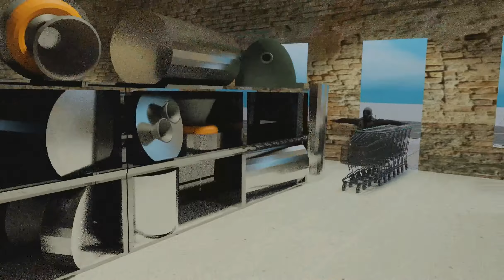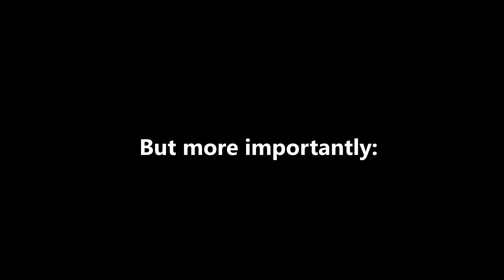100 Subscriber Animation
lol spent collectively like 100h+ on this idk how, maybe because render times sometimes went up to 20 MIN PER FRAME lmao I probably should've changed stuff to make it not. Anyways, ty for 100 subs, made my week, and ty for watching this, it was quite fun to make, although a shame I had ended up rushing last minute, but ¯\_(ツ)_/. Aight presidential speech over idk enjoy your day :D

song:
Introspection - Mona Wonderlick